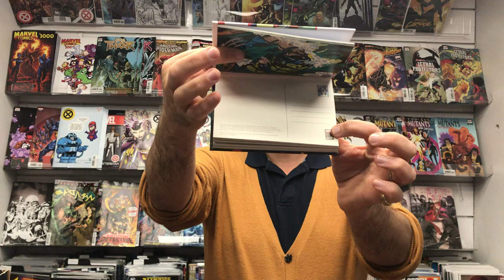Marvel 80th anniversary postcard book